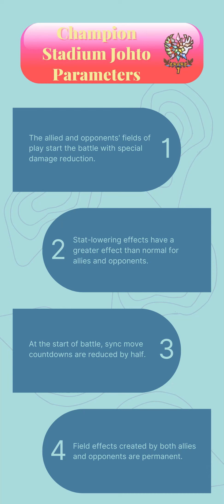10000 Points Master Mode Johto Challenge Week 4 alt - Champion Stadium Season 6 [Masters EX]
Today I want to show you how the Champion Stadium Master Mode Johto Challenge Week 4, Season 6 can be done for 10000 points as long as they have been invested in with candies and orbs you should have no problem following this.

00:00-Parameters!
00:02-Sync Grids!
00:11-Stage Conditions!
00:18-Will!
02:20-Stage Conditions and Rewards!
02:39-Sync Grids
02:48-Stage Conditions!
02:55-Bruno!
07:34-Stage Conditions and Rewards!
07:53-Sync Grids
08:02-Stage Conditions!
08:10-Karen!
12:24-Stage Conditions and Rewards!
12:43-Sync Grids
12:52-Stage Conditions!
12:59-Koga!
17:16-Stage Conditions and Rewards!
17:34-Sync Grids
17:43-Stage Conditions!
17:53-Lance!
21:25-Stage Conditions and Rewards!
21:42-Johto Hall Of Fame